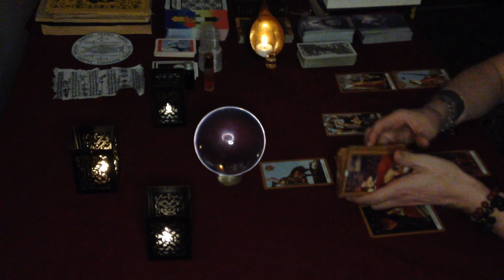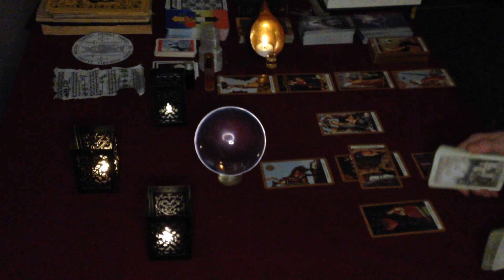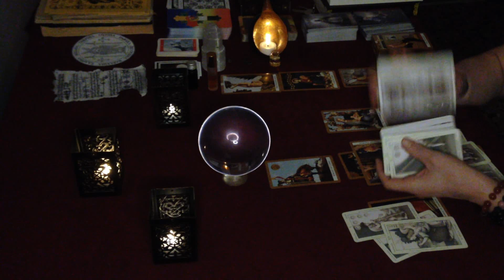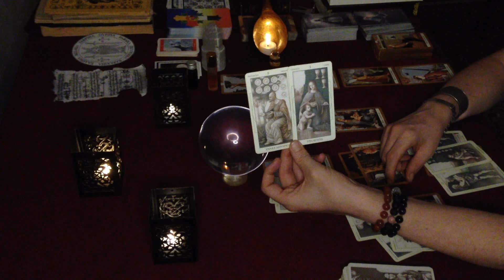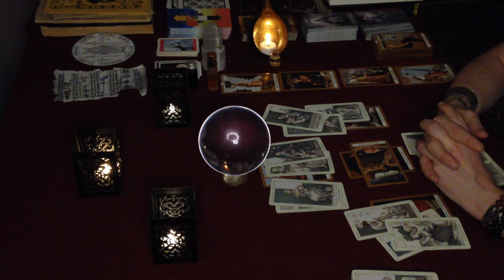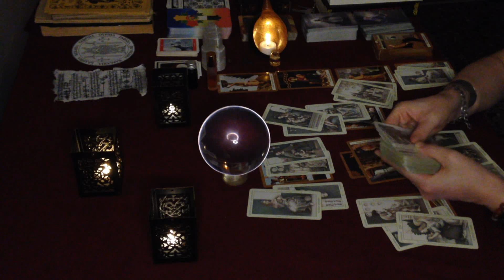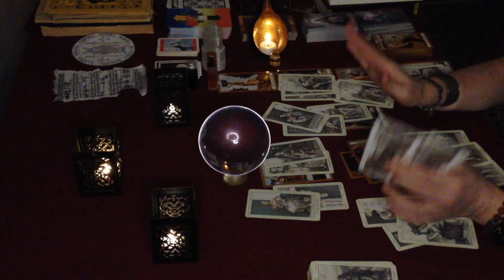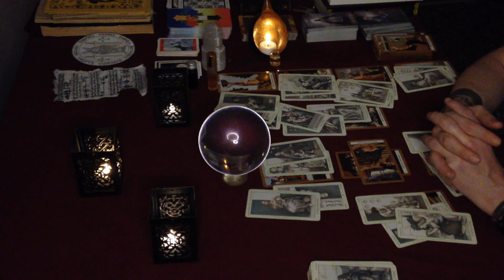Aquarius "They want You like crazy ! And is NOT only this ! Want to see what more ? mid October love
In depth analysis for the energies born during mid October 2022 !